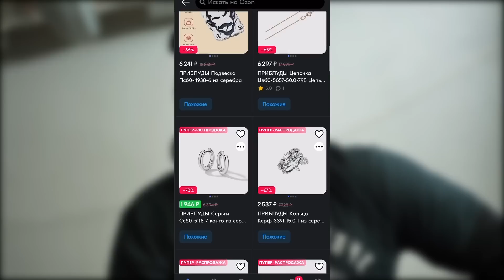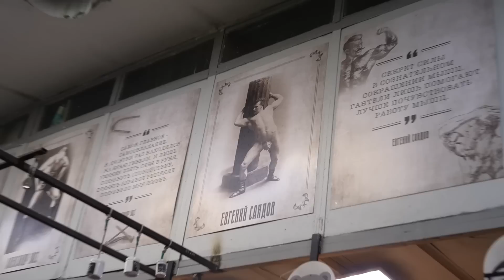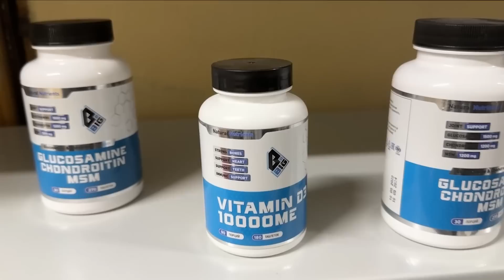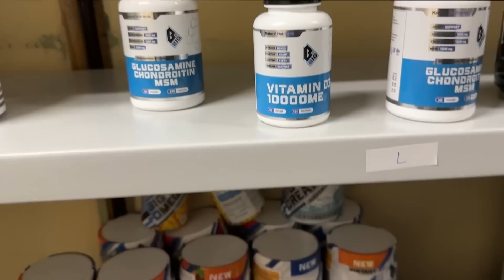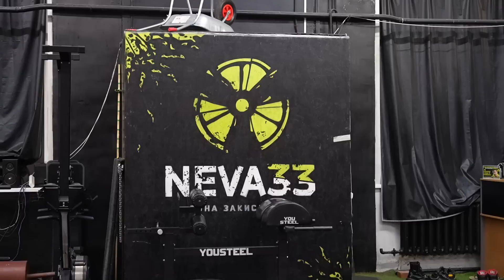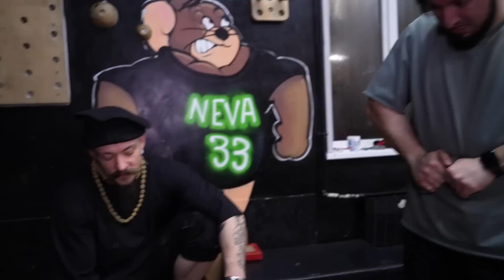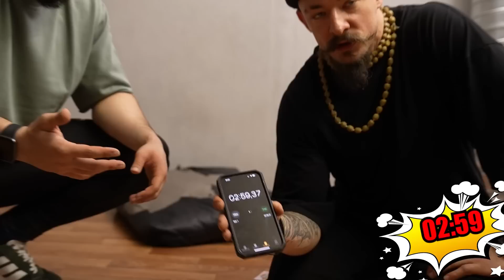ПРОВЕРКА НА БЛУД ЧЕЧЕНСКОГО АНИМЕШНИКА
Салют! С Вами Виктор Блуд и сегодня новая серия, в которой мы покажем вам день армрестлинга в самом лучшем спортивном зале НЕВА 33.